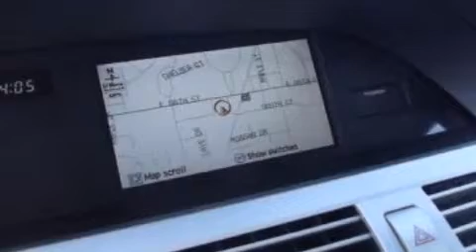2005 Toyota Avalon Fishers IN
We've been honored to serve the Fishers IN area , we promise that your experience at our dealership will exceed your expectations ! Year : 2005 Make : Toyota Model : Avalon Engine : 3.5L V6 24V MPFI DOHC Trans . : 5-Speed Automatic Exterior : White Miles : 148,496 Interior : Gray Stock : 1160 Fritz in Fishers East 116th Street Fishers , IN 46038